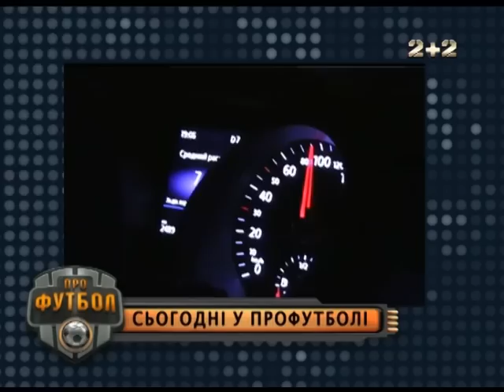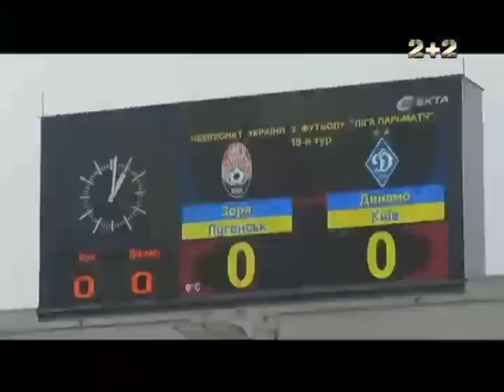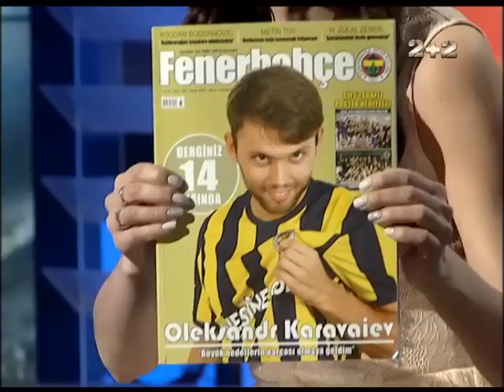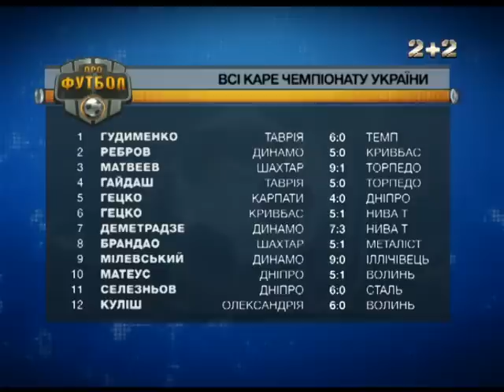Повний випуск Профутбол за 26 лютого 2017 року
Як Шахтар розпрощався із єврокубковою весною на новій домашній арені у Харкові, як Олександр Караваєв виборює місце в стартовому складі стамбульського Фенербахче, чого чекає Андрій Шевченко від збірної Хорватії, а також усі підсумки перших матчів весняного кола чемпіонату України - у випуску Профутбол за 26 лютого 2017 року.